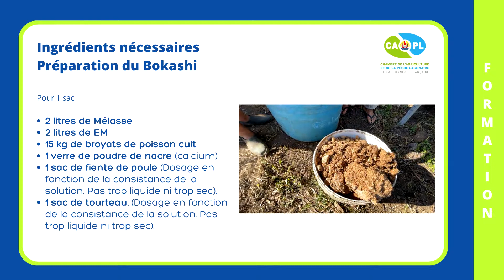TUTORIEL / PREPARATION DU "BOKASHI" AVEC MOETINI MOUTAME 2ème VICE-PRESIDENT DE LA CAPL.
Si vous avez un verger ou un jardin, vous avez probablement entendu parler du compostage organique. C’est une façon écologique de recycler les déchets et d’enrichir le sol de vos plantes sans additifs chimiques artificiels.
La méthode de fabrication du Bokashi se base sur le principe de la fermentation anaérobie de matières organiques. Un processus rendu possible grâce aux micro-organismes efficaces qu’on appelle (EM).

Il est très facile de créer ton propre Bokashi, d’ailleur, Moetini Moutame, 2ème Vice-président de la CAPL s’est rendu aux floralies de Punaauia pour dispenser une petite formation à la fabrication de cette engrais naturel encore méconnu au fenua.

Le Bokashi présente de nombreux avantages par rapport à l’engrais de poisson., le plus visible étant sa vitesse de préparation. En deux semaines, il est prêt à être utilisé et sa réaction est plus lente par rapport à l'engrais de poisson. (moins d'arrosage par semaine = économie en eau).
Il renforce les microorganismes bénéfiques du sol , offrant ainsi une protection supplémentaire aux plantes, ne provoque aucune odeur désagréable et enrichit la composition du sol en fournissant de la matière organique et de nombreux éléments nutritifs pour vos plantes.
👉 Rassemblez les ingrédients suivants et suivez ces étapes simples pour préparer votre propre bokashi à la maison.
✅ Ingrédients nécessaires:
➡️ 2 litres de Mélasse
➡️ 2 litres de EM
➡️ 15 kg de broyats de poisson cuit
➡️ 1 verre de poudre de nacre (calcium)
➡️ 1 sac de fiente de poule (Dosage en fonction de la consistance de la solution. Pas trop liquide ni trop sec).
➡️ 1 sac de tourteau. (Dosage en fonction de la consistance de la solution. Pas trop liquide ni trop sec).
Cette liste est établie avec des quantités indicatives, et vous pouvez évidemment les réduire ou les augmenter tant que vous gardez une proportion approximative entre elles.